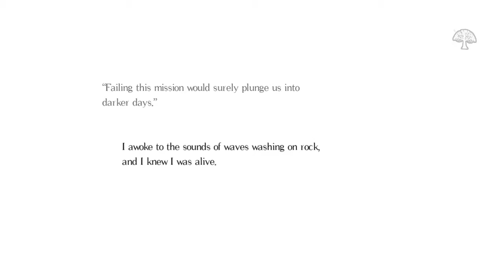Salt and Sanctuary - The Unspeakable Deep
Did get hit but meh ,its ok xD, there is room for mistakes picking the Cleric ,you can heal 2 times to full HP and the class comes with the GUD weapon buff :)